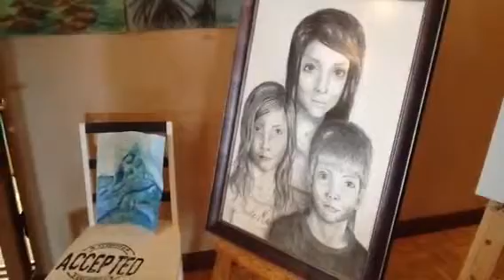Loimaan työväenopiston kevätnäyttely 2012, video 17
Kevätnäyttely Heimolinna 2012